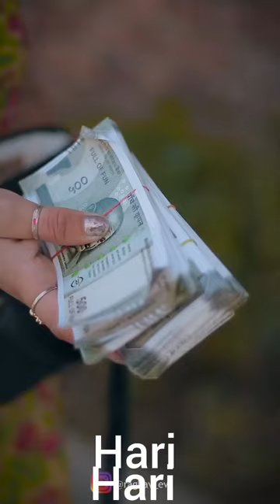best motivational story ఉపయోగపడే విషయం చనిపోయే వారిని కూడా మాటలతో బ్రతికించవచ్చు.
అందరికీ ఉపయోగపడే వీడియో
dabbu unna Valle ila Chestharu💱
అన్ని kaliga unnayi
nato patu niku kuda

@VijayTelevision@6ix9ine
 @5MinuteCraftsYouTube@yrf